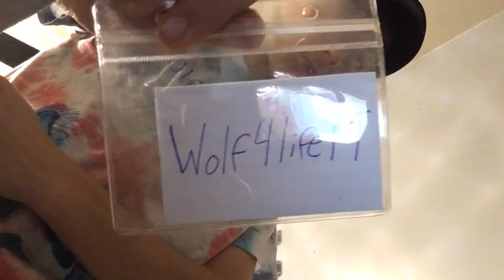Sour Challenge/ Complement cards